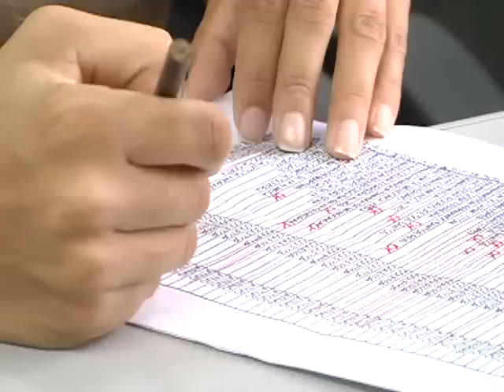Acompanhe a rotina de alguns garis no dia dedicado a eles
Muitas vezes ignorados e até mal tratados os garis fazem parte do cotidiano das grandes cidades. Dia 16 de maio é o dia deles, profissionais que levam a vida com bom humor em um trabalho digno e honesto.